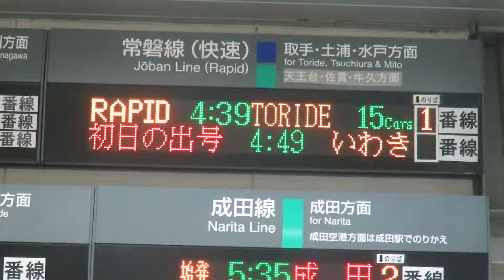常磐初日の出号2017 我孫子駅構内発車標